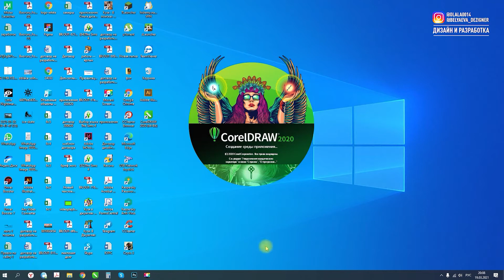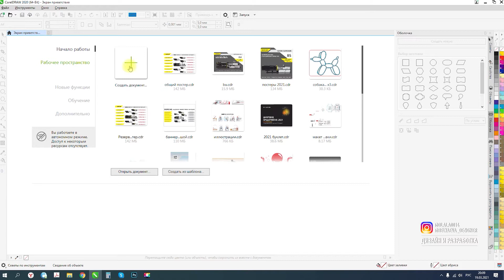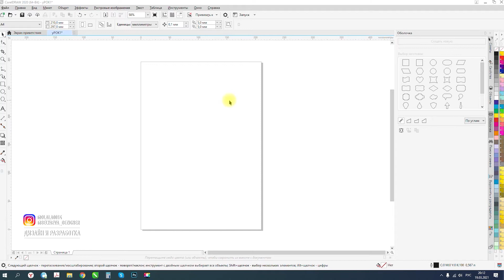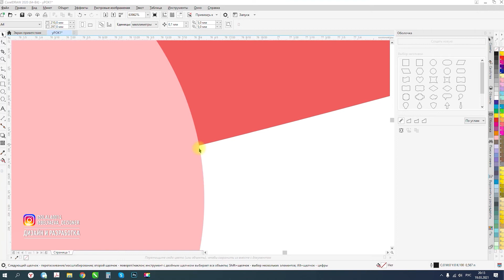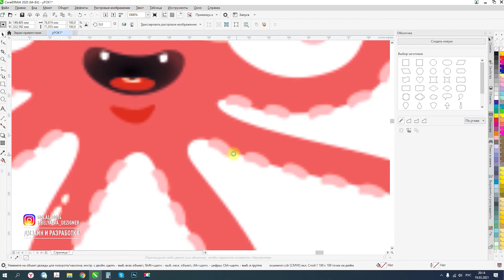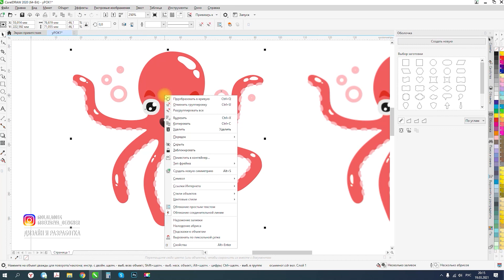Урок 1. Знакомство с программой CorelDraw. Курс "От нуля до профессионала"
Это первый урок моего бесплатного курса CorelDraw 2020 "От нуля до профессионала".
С помощью этого курса ты овладеешь программой Corel Draw 2020,  научишься работать с иллюстрацией и полиграфией, создашь свое собственное портфолио и сможешь начать работать и зарабатывать. Хочешь на фрилансе, а хочешь в офисе.

✴️ Если Вам нужна моя помощь, обращайтесь за индивидуальными уроками и консультацией. Стоимость обсуждается.

Так будет проще найти то что Вы ищите (Тайм-код):
0:01 Заставка "О курсе"
0:38 Начало урока
00:56 Как запустить программу Corel Draw
1:38 Начало работы или как создать новый документ
4:47 Чем отличается растровое изображение от векторного
💎Мои работы, как и услуги можно посмотреть на сайте